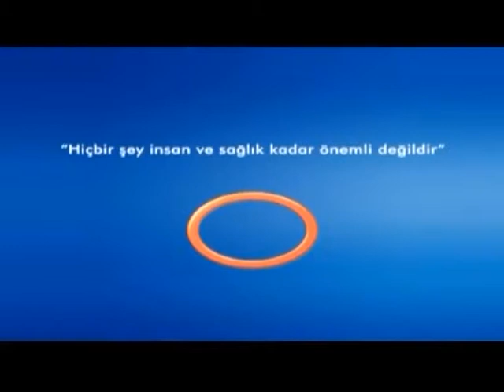Kalp Hastalıklarında Aritmi Nedir ?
Kalp Hastalıklarında Aritmi Nedir ? Avrasya Hospital Kalp Damar Cerrahisi Uzmanı Doç.Dr. Ali Rıza Cenal